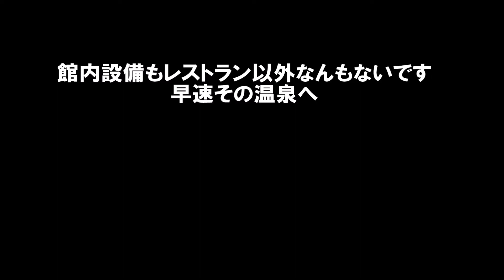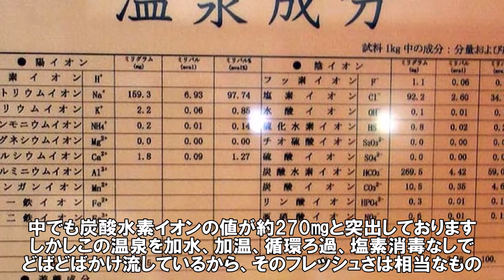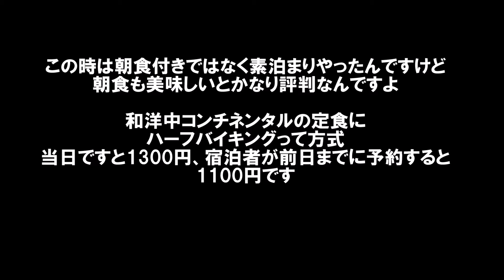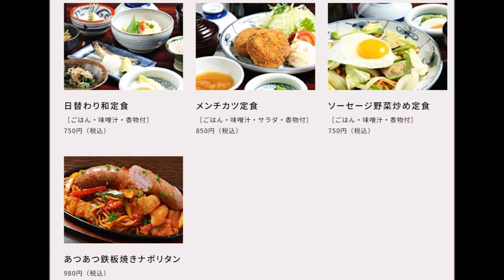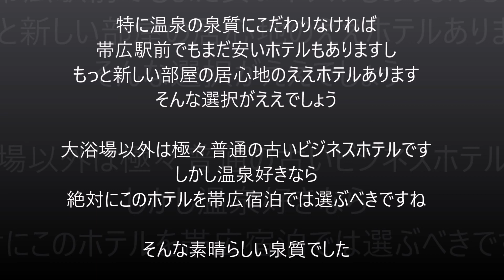【北海道ホテル暮らし宿泊記】帯広駅周辺ホテルでは唯一の源泉かけ流し100％！コーラ色をした真っ黒なアルカリヌルヌル天然モール温泉「ふく井ホテル」Obihiro Hot Spring Hotel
帯広で温泉重視で泊まるならこのホテルチョイスのみです。

帯広天然温泉 ふく井ホテル（北海道）
住所：北海道帯広市西一条南11-19
駐車場：有り60台 540円/税込